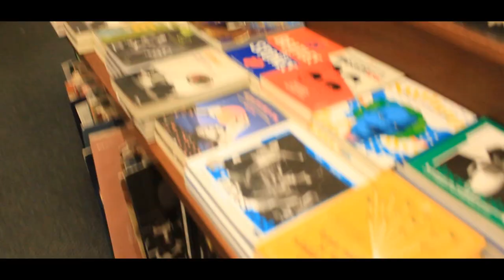Ateneo Grand Splendid - La librería mas bella del mundo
Visitamos la librería Ateneo Grand Splendid, considerada por muchos como la libreria mas bella del mundo. Ubicada en Recoleta, Bs.As.